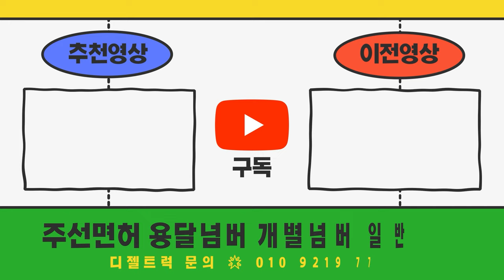건강문제로 영업용넘버 정리하고 차량은 자가용등록 하고싶습니다